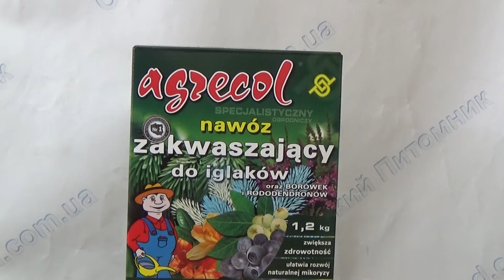Удобрение ПОДКИСЛЯЮЩЕЕ для ХВОЙНЫХ Аgrecol 1,2 кг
Удобрение подкисляющее для хвойных деревьев и кустарников гранулированное. Уникальное многокомпонентное, гранулированное удобрение, предназначенное для кислолюбивых растений, таких  как хвойные растения, черника.